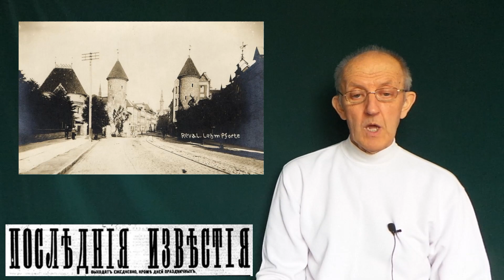Московские старости от 19.03.1922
О чем писали в этот день русские советские и эмигрантские газеты 100 лет назад.